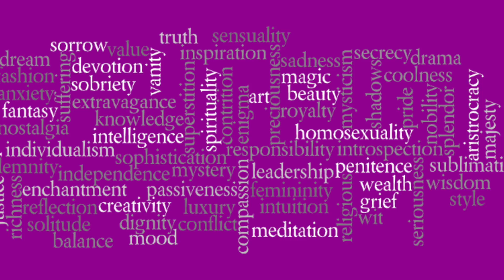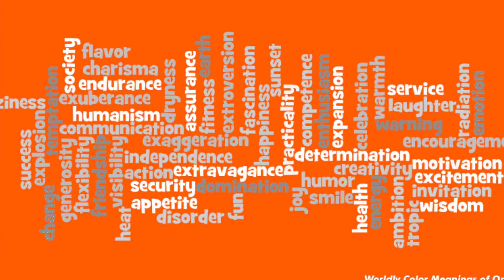How color therapy affects people with autism?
How color therapy affects autism.